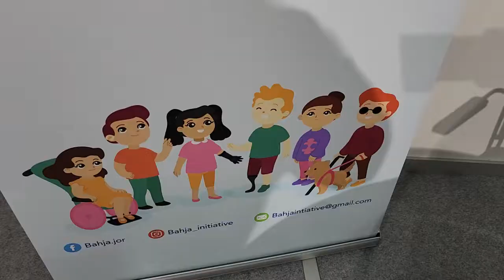November 21, 2022